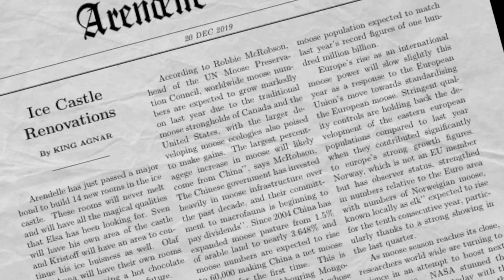Frozen McNary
McNary winter pep assembly promo video